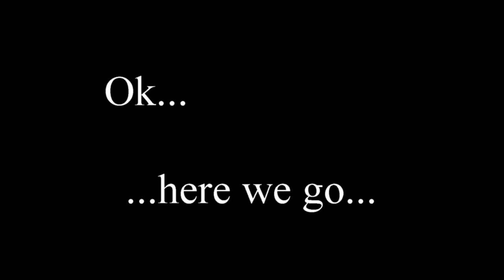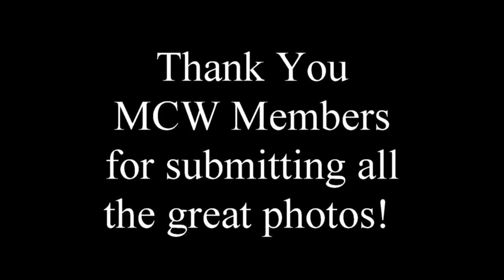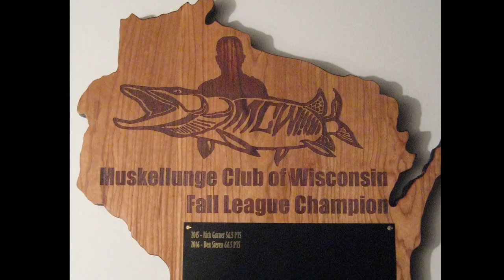Muskellunge Club of Wisconsin 2016 Member Photo Collection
The Muskellunge Club of Wisconsin celebrates member success pics from the 2016 in this member photo collection. This year's submission is in HD 1080P! This is the 9th year in a row we've produced and shared our year-in-review member photo collection here on YouTube. The credits at the end include title and artists for the 2 songs/music used in the collection. A HUGE "Thank You" goes to all of our MCW members who submitted their muskie fishing photos. Without submissions from our members, this production would not be possible.